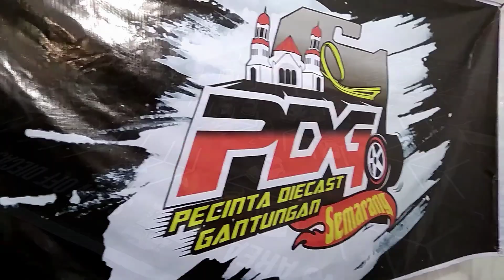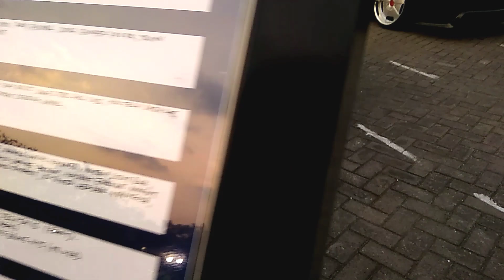Jalan² ke InterSport Custom contes Wonderia Semarang (July 2019) - PDG Semarang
Omponk Garage
🙏🙏🙏 Maaf Salah Sebut Nama Mobil karena Sok Tau.. hahahaha
... Acara intersport auto show wonderia semarang

TERIMAKASIH